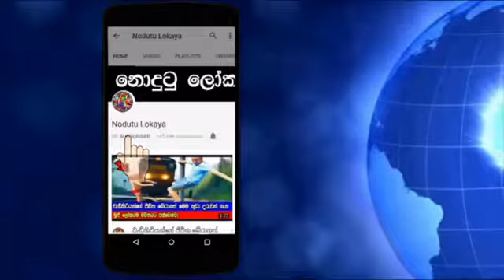What is Mandela Effect